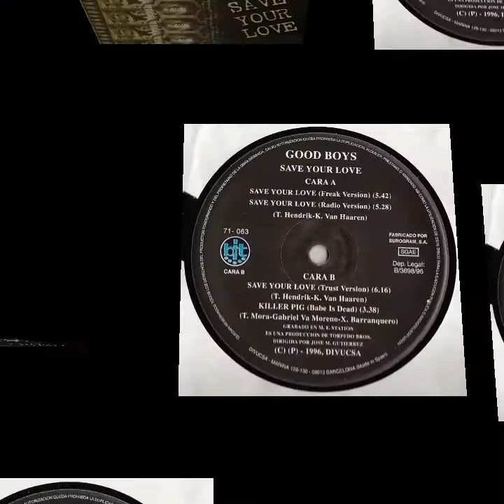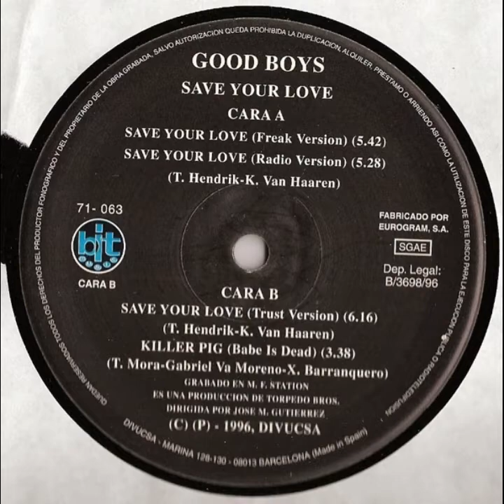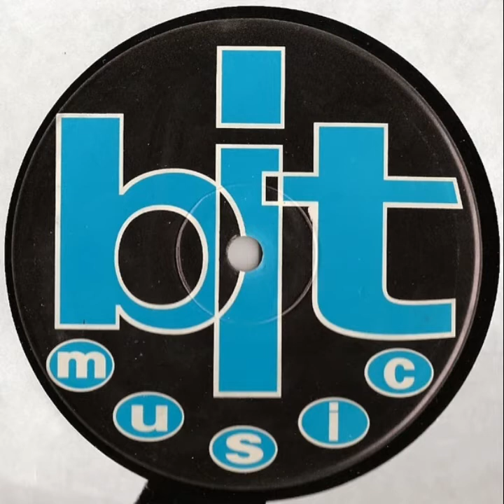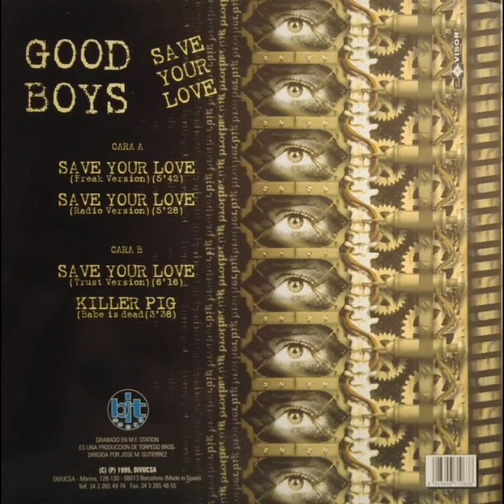Killer Pig (Babe Is Dead) - Good Boys